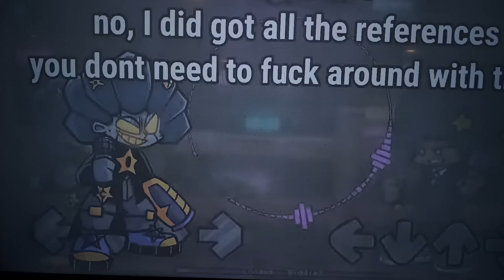loaded but everyone sings it SUBSCRIBERS 🎂@DEARESTFNF cover